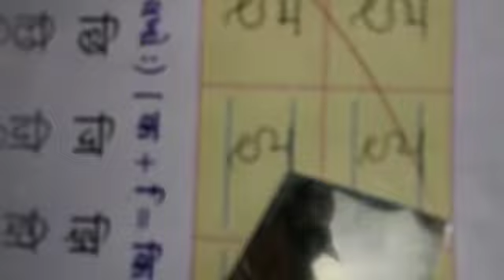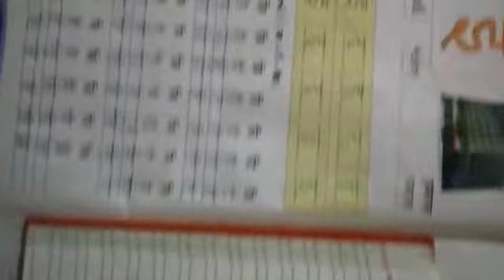તારીખ : 21/07/2020 માધ્યમ : ગુજરાતી ધોરણ :2 વિષય :હિન્દી ટોપિક : इ શિક્ષક નું નામ : સોનલ ડોબરીયા.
તારીખ : 21/07/2020
માધ્યમ : ગુજરાતી
ધોરણ :2
વિષય :હિન્દી
ટોપિક : इ
શિક્ષક નું નામ : સોનલ ડોબરીયા.